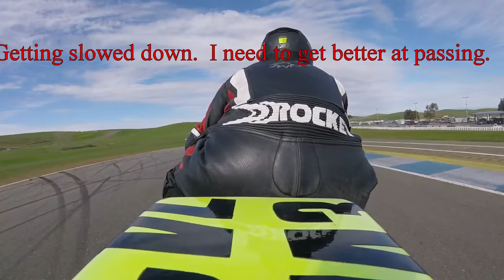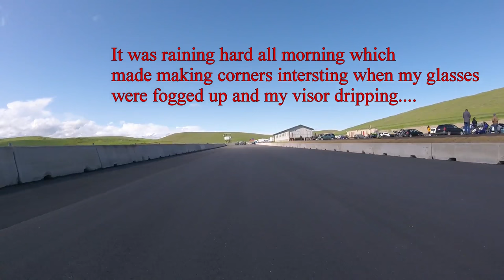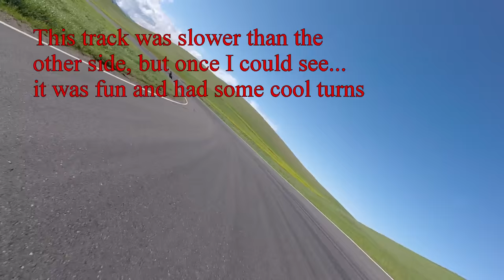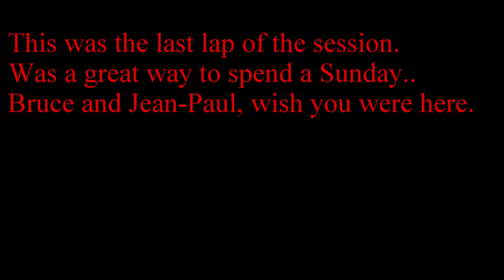Paul Masotti at Thunderhill California Mar 2016